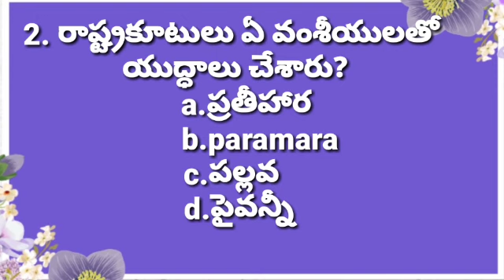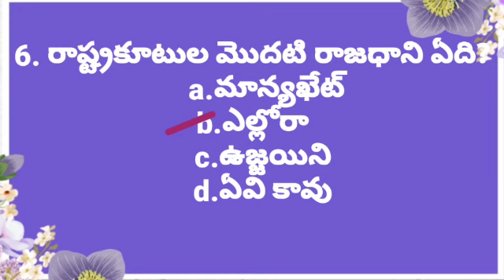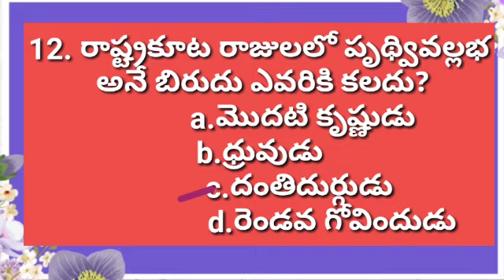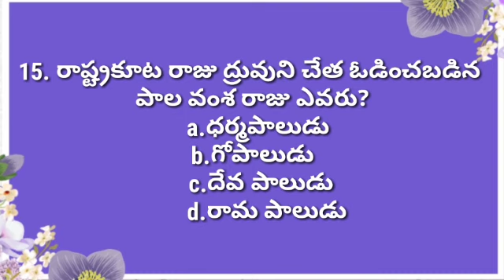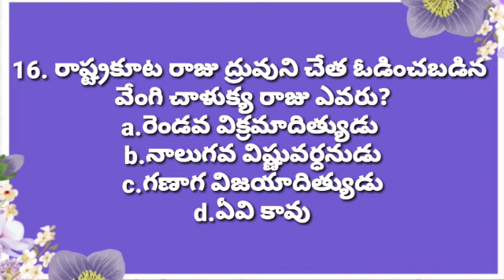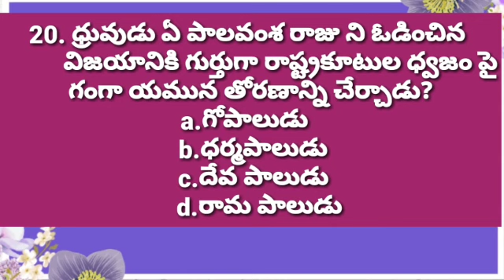HISTORY PRAC QUESTIONS